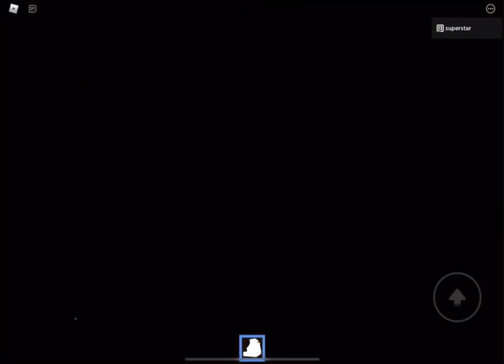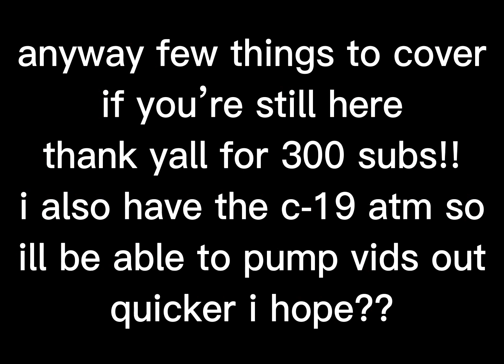Roblox | Judy Chapter 2 - (Funny Moments)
yes yes yes yes yes
i have judy chapter 3 part 1 footage in the stash too if yall want that
anyway stream super freaky girl!! 😝